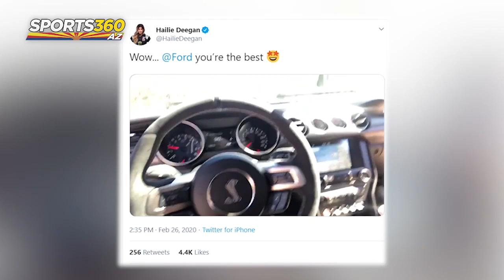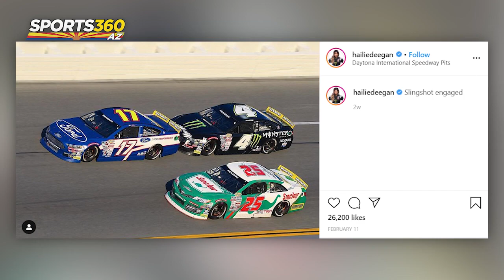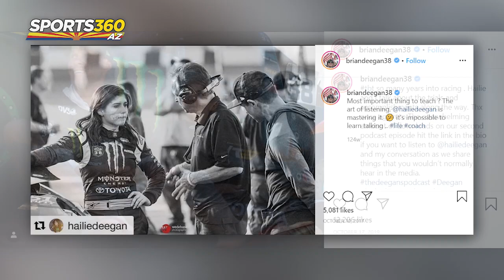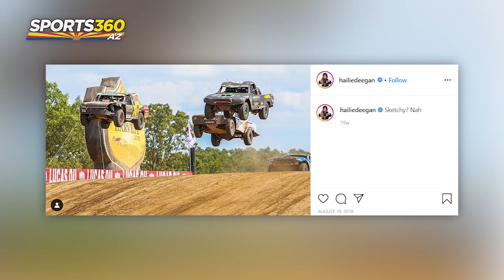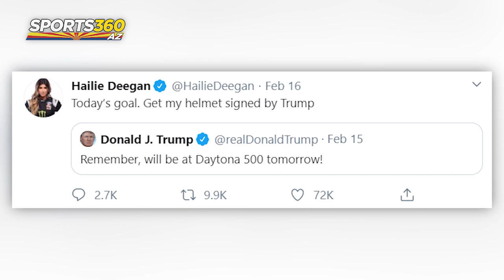The Inside Lane | Episode 17: Hailie Deegan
Devon is joined by a Pro Mod Kart champion, the 2018 ARCA West Rookie of the Year, and the 2020 runner up in the Daytona Lucas Oil 200. Driving the DGR-Crosley No. 4, Ford Fusion, from Temecula, California, it’s Hailie Deegan!

With ARCA coming to Arizona for the first time, the two discuss her first full ARCA season ahead and how she has an advantage on the competition by racing at Phoenix Raceway just a few months ago. How freestyle motocross godfather (and her father), Brian Deegan has helped in her stock car career. Also, inside the story of how President Donald Trump signed her helmet at Daytona. All that and much more on this edition of ‘The Inside Lane.’